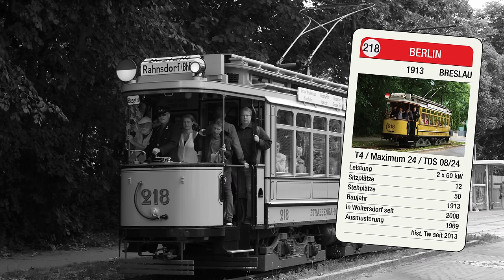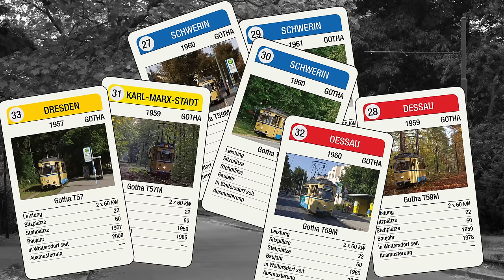Jubiläum: 111 Jahre Woltersdorfer Straßenbahn [Doku 4K]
Ganze 111 Jahre ihres Bestehens feiert die Woltersdorfer Straßenbahn im Jahr 2024. Neben dem Blick auf die Geschichte der Bahn spielt die Zukunft eine große Rolle. Nagelneue Fahrzeuge werden den Charakter der Bahn in den kommenden Jahren stark verändern...

Kapitelmarken:
00:00 Streckenverlauf der Woltersdorfer Straßenbahn von Rahnsdorf bis zu Schleuse
04:11 Orenstein und Koppel Triebwagen 2
05:33 T4 / Maximum 24 / TDS 08/24 Triebwagen 218
06:44 Kriegsstraßenbahnwagen (KSW) Triebwagen 7
07:53 Lindner Motorwagen aus Potsdam Triebwagen 9
09:25 Die Woltersdorfer Schleuse
10:23 Umsetzen an der Endhaltestelle am Beispiel des KSW-Beiwagen 22
11:39 Rekowagen TE 64/1 und Umbau zum ATZ, Einsatz mit Turmlorenwagen und Schneepflug
13:02 Gothawagen T57 / T57M / T59 / T59M Triebwagen 27-33
14:38 Moderus Gamma 10 AC BD, Triebwagen 41
16:22 Abspann